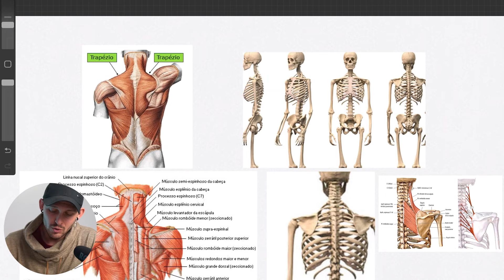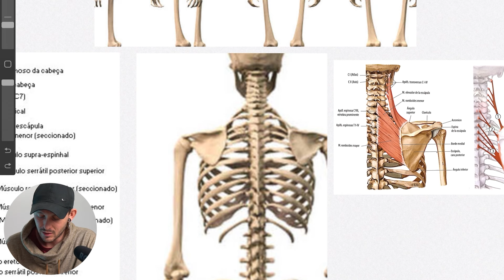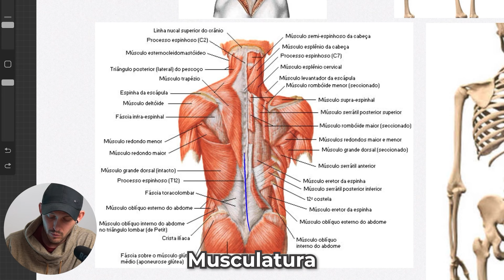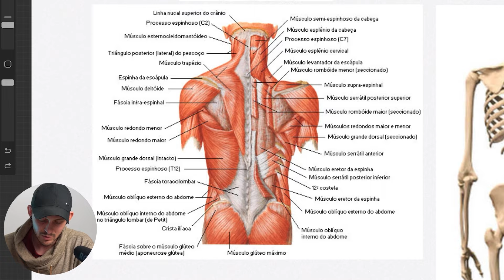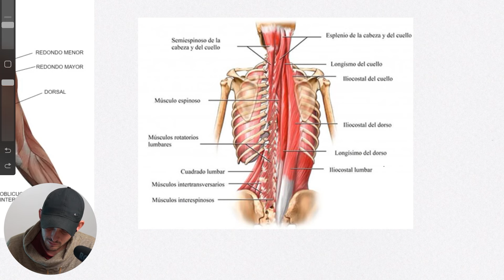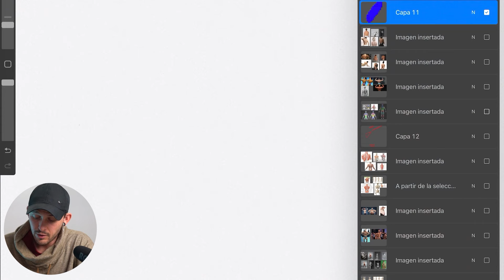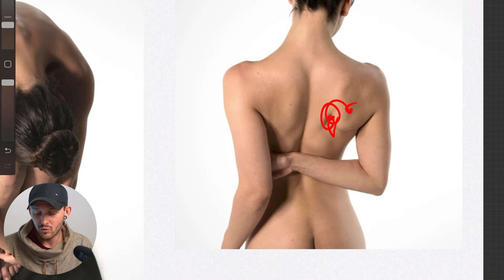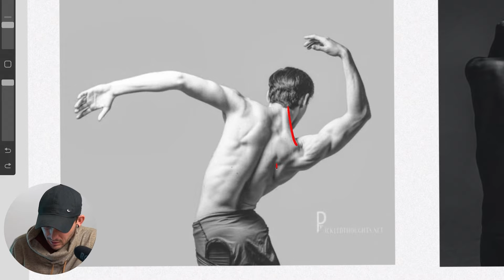Cómo DIBUJAR LA ESPALDA (paso a paso)